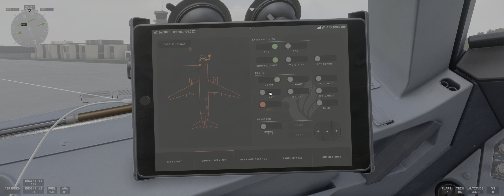Katmandu landing runway 20